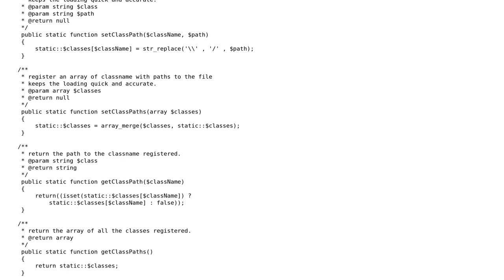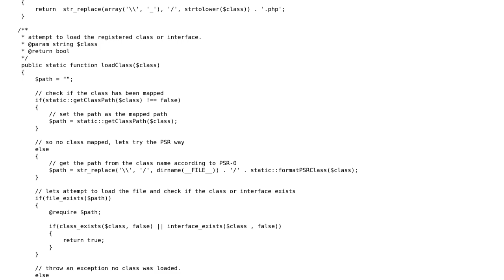Code Review: autoloader class fine tune to be usable in every project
With thanks & praise to God, and with thanks to the many people who have made this project possible! | Content (except music & images) licensed under CC BY-SA | Music | Images & others | With thanks to user Rob Apodaca user jgetner user Corbin and the Stack Exchange Network Trademarks are property of their respective owners. You are responsible for your own actions.